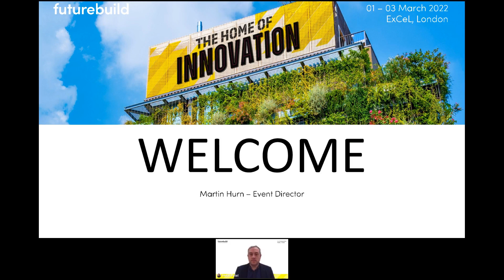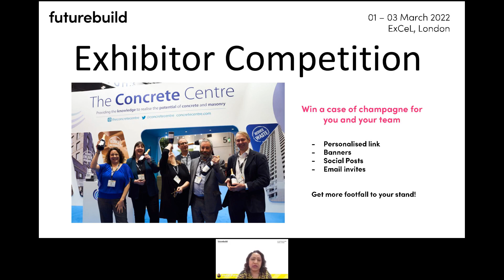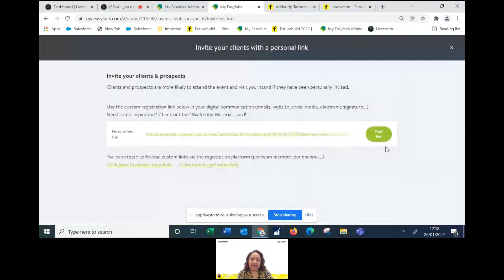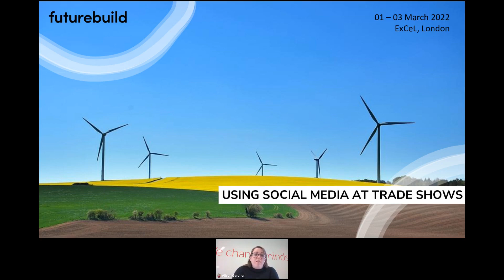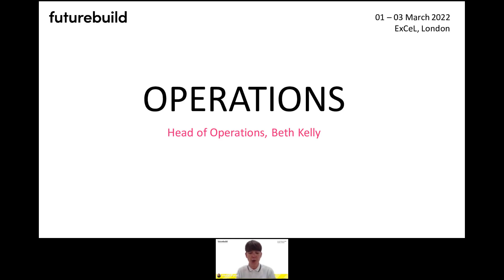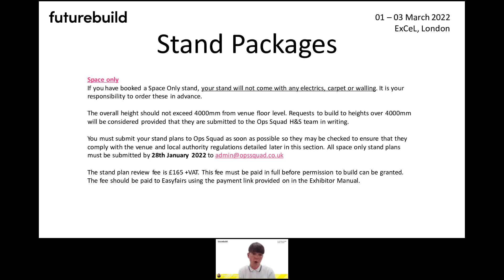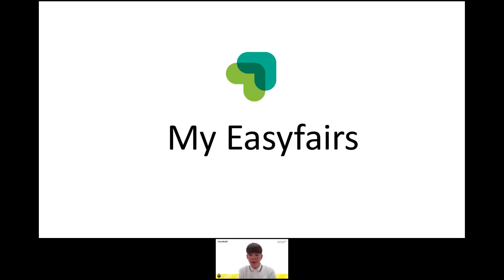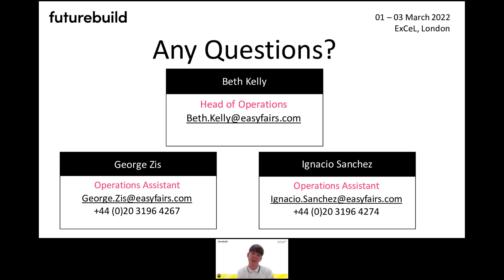Webinar: All you need to know about exhibiting at Futurebuild 2022